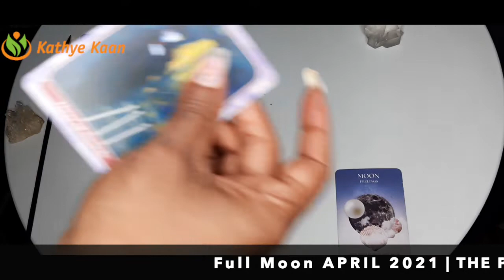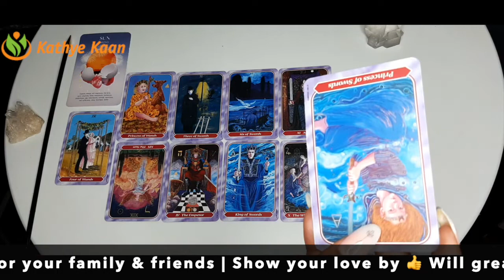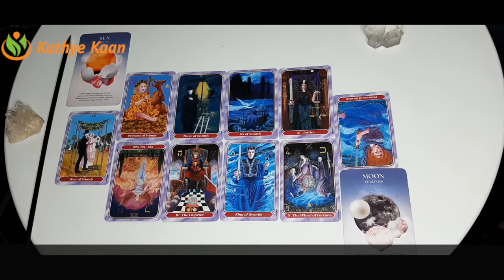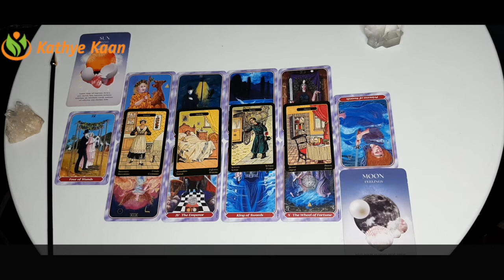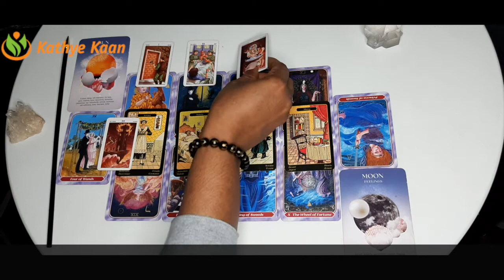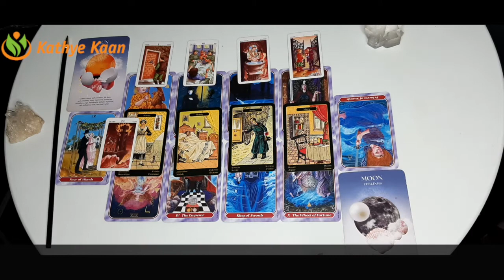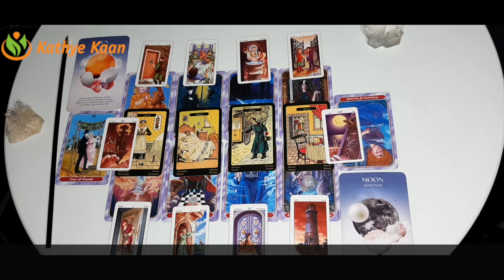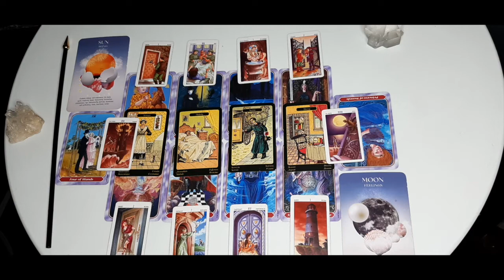♏️ SCORPIO FULL MOON READING APRIL 2021 💝 TAROT READING WATER SIGN 🕉 💫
FULL MOON EXTENDED TIMELESS READING APRIL 2021
00:00:00 INTRO
00:10:06  🌝 SUN RASING
00:15:20 🌕 MOON RASING

Kathye